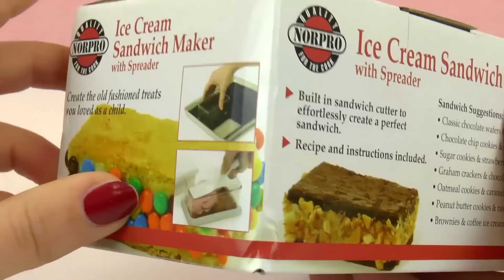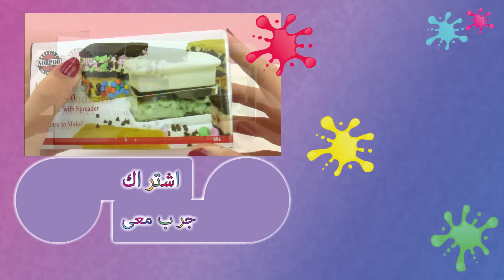ايس كريم ساندوش لعبة لعمل ساندوتشات الايس كريم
يمكن ايضا ان تكون هذة القنوات مفيدة لكم:
يمكن ايضا ان تكون هذة القوائم مفيدة لكم: